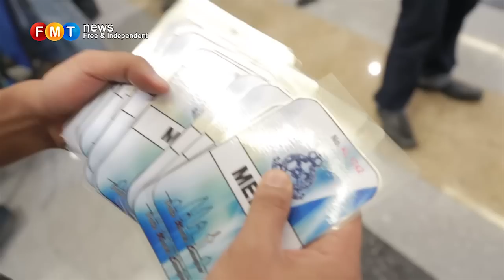Police won't insist on media tags at rally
KUALA LUMPUR: Police have promised not to harass journalists covering this Saturday's Himpunan Kebangkitan Rakyat rally even if they don't have the media tags that Bukit Aman is issuing for the occasion.